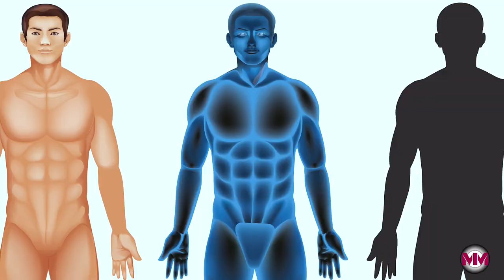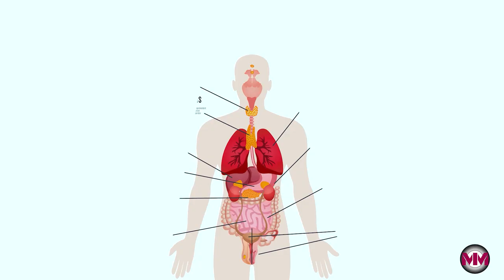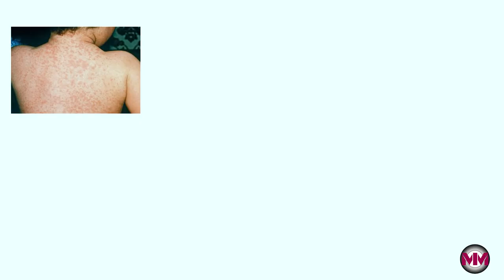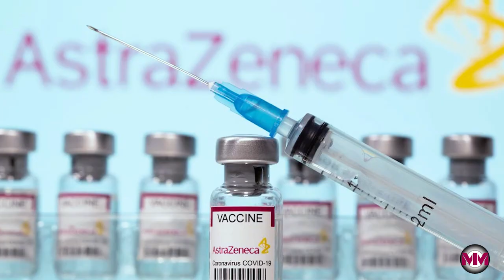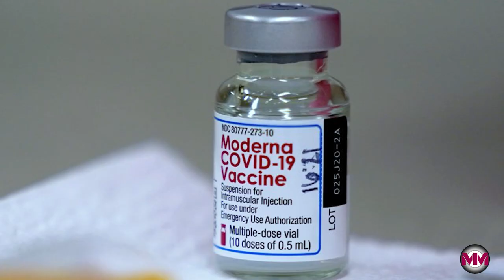how vaccines are made ? Hindi !! facts explained ! corona vaccines ! information with animation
Hi, we are back with another video informing all about vaccine manufacturing, in the couple of years we had been crashed with covid19 ,we had lost many lives all over the globe. in this era one of the best thing happen is now we have a weapon of vaccines to fight corona virus. today we will decode the whole procedures of making vaccines with a visuals and animation, hope you guys will like our efforts for staying connected with us please subscribe.

Topic – Developing vaccines
Language – Hindi
Between the lines –
1) History of developing medicines .
2) Preparation of first vaccines .
3) Methods used in them .
4) How we have developed corona once .
5) What are the difference b/w vaccines available for corona
6) And points which you like to include while researching .

we as a team of artists are working to use our arts for making educational contents stay connected as we are coming with more exiting topics like artificial intelligence ,ai , robotics ,dark web , space and many war history with sports related info any many more so stay connected by pressing bell icon .